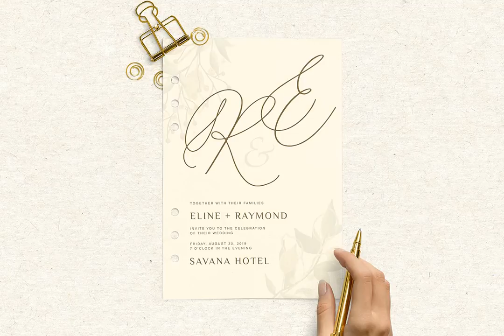Simplicity Angela Font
Download Simplicity Angela Font at YouWorkForThem

Simplicity Angela is elegant modern calligraphy font inspired by delicate inky hand lettering, gorgeous wedding calligraphy and trending minimal branding designs.

This beautiful font pair is for those who are needing of elegance and stylish for their designs and particularly well suited for wedding invitations, cards and feminine branding.

I have wanted to create such combination a long time and can’t believe that it is here. I’m super excited and hope you’ll estimate it too. Now all you need for perfect wedding invitation design is in one product. I think this decision will help you to save your time.

What's included?

- More than 100 beautiful swashes in this font

- Works on PC & Mac

- Simple Installations

- Accessible in the Adobe Illustrator, Adobe Photoshop, Adobe InDesign, even work on Microsoft Word.

- PUA Encoded Characters - Fully accessible without additional design software.

Multilingual Support:

ÁAÂÄÀAAÅÃÆCCÇCÐDÉEÊËEÈEEGGG ÍÎÏÌIIKLLLLNNNÑ ÓÔÖÒOOØÕRRRSŠSTTÚÛÜÙ UUU?W??ÝYŸ?ZŽZ

áaâäàaaåãæccçcddéeêëeèeeíîïìiillllnnnñóöòooøõrrrsšsßúûüùuuuu?w??ýyÿ?zžz